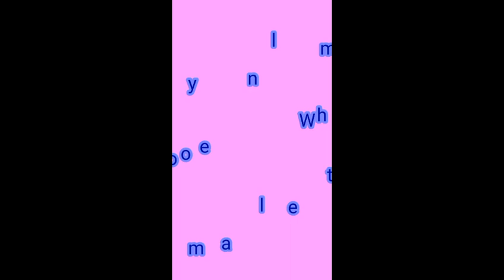Deshi hot girl and woman enjoyment vmate videos || hottest videos.